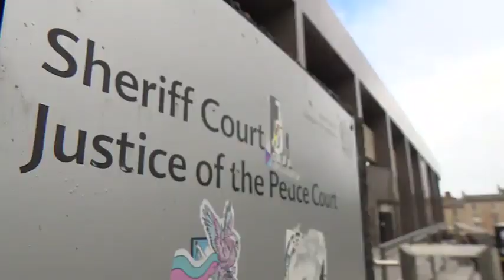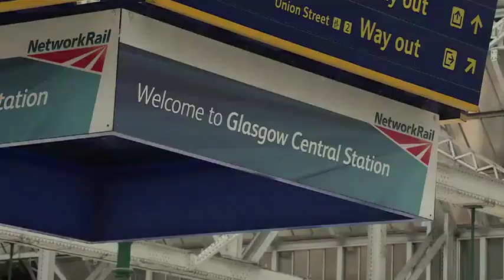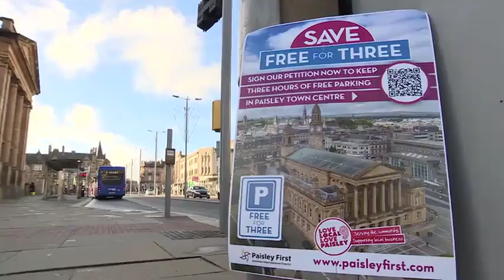231110 STV News Glasgow